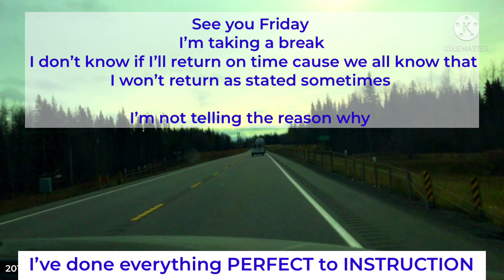See you on Friday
Uploaded : 10:11 PM
Upload Date : TUESDAY